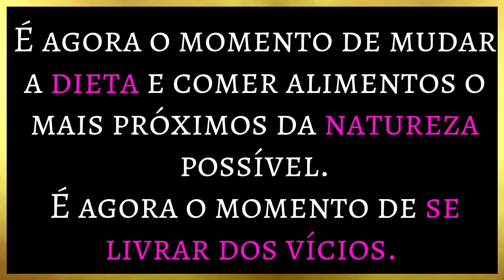Controle seus pensamentos Eleve sua vibração [VTD 7/30] lei da atração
Esse é um chamado para elevar a vibração e controlar seus pensamentos.
Se você ainda não assinou pra receber os textos e vídeos por email, assine aqui embaixo ou você poder ler o texto no blog do nosso
👉A S S I N E
📩Você recebe junto com o primeiro email, uma lista com as minhas afirmações favoritas.
E todos os dias recebe o vídeo do dia ( junto com links para vídeos/emails anteriores)